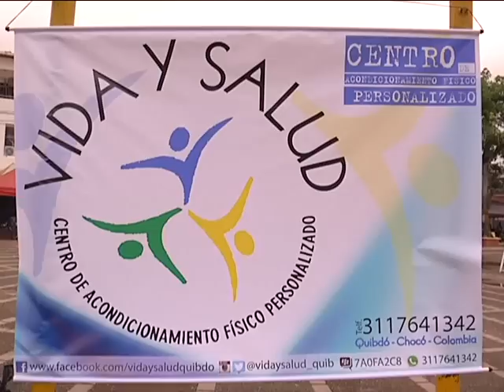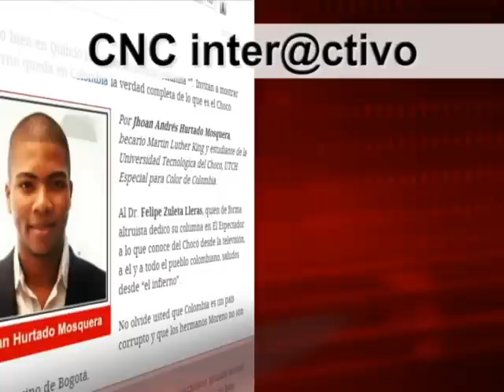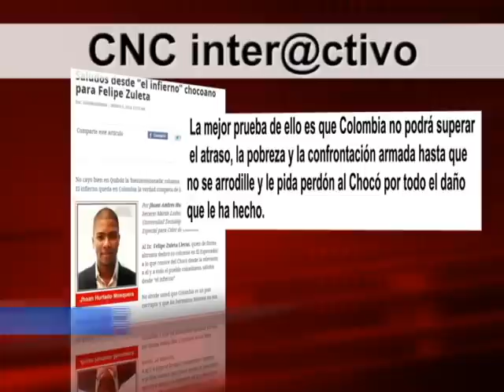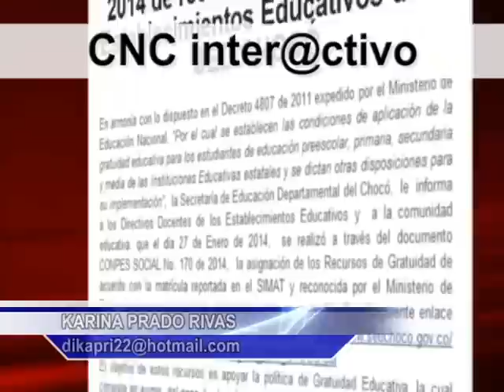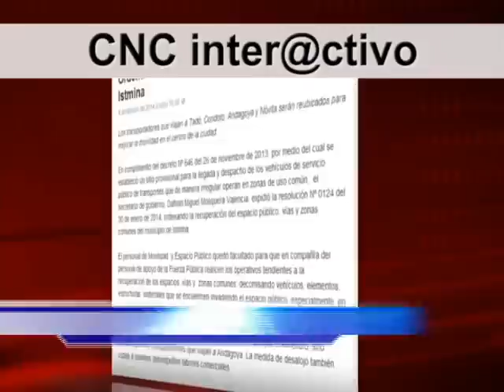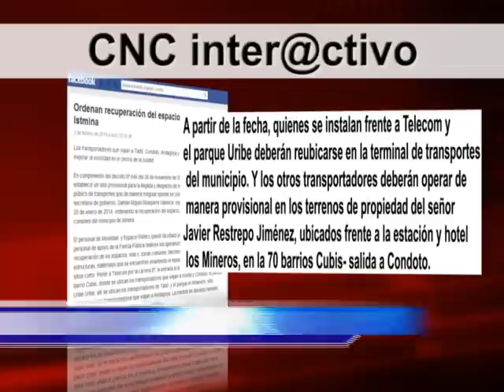CNC NOTICIAS CHOCÓ FEBRERO6 VOL4